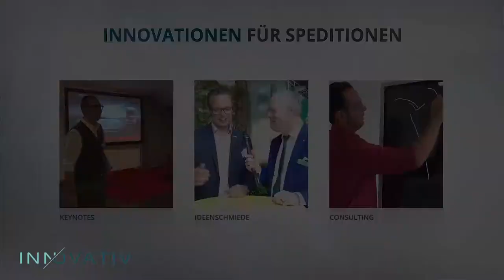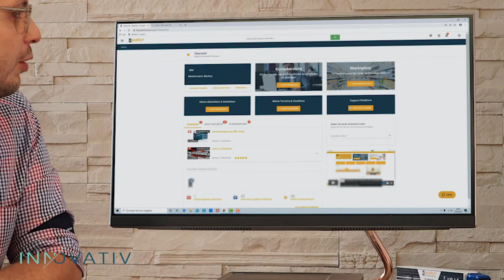Welches Medium für gute Informationspolitik im Unternehmen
Zum Thema Informationspolitil haben wir in unserem LinkedIn-Kanal einen Beitrag gepostet. Sehen Sie diesen jetzt auch hier.

Von Michael habe ich eine Frage zum Thema Informationspolitik im Speditionsbetrieb erhalten. Er möchte wissen, mit welchem Medium man am besten eine durchgehende Informationspolitik im Unternehmen sicherstellt? Wie vernetzt man die Kommunikation zwischen Büro, Lager und vor allem dem Fahrpersonal optimal?

Als Digitalisierungsfan und Betreiber einer Lernplattform im Internet fällt mir die Beantwortung dieser Frage natürlich nicht schwer ;-)

Interessieren Sie sich für Spedifort? Dann vereinbaren Sie hier ein unverbindliches Beratungsgespräch mit mir, bei dem ich Ihnen gerne einen Einblick in die Einsatzbereiche und vielfältigen Funktionen der Lernplattform gebe